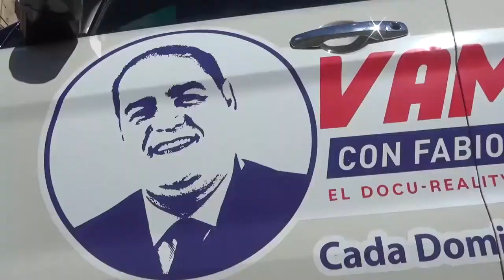Vamos! Recorriendo la Winston Churchill junto a Juan José Mesa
Estuvimos recorriendo la Winston Churchill junto a Juan José Mesa, hablando acerca de las realidades del Distrito Nacional.